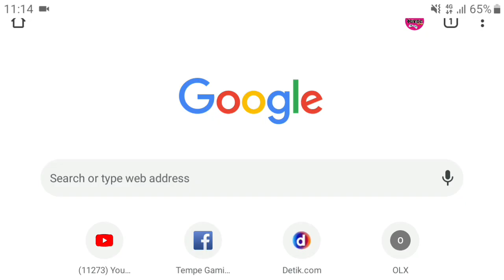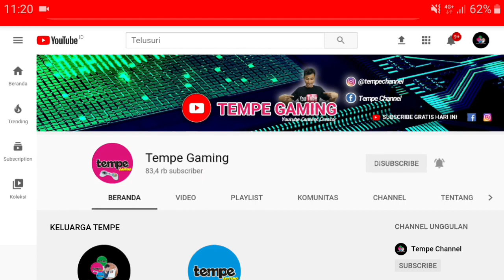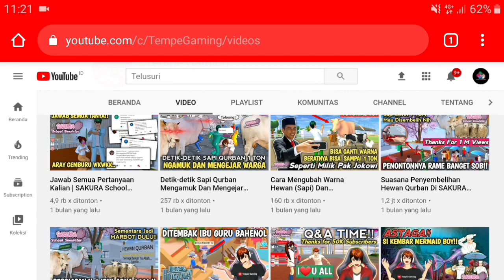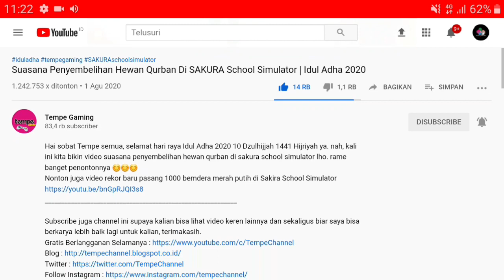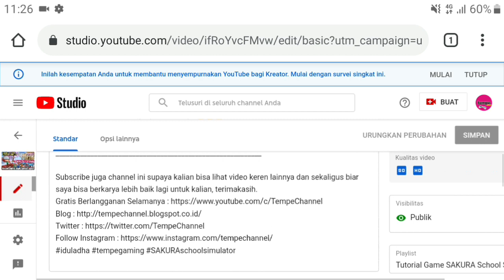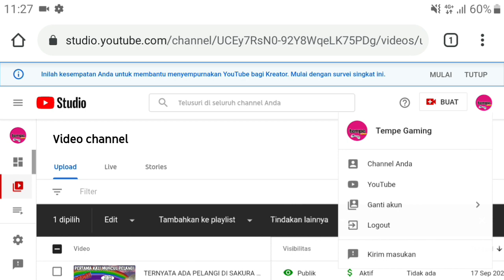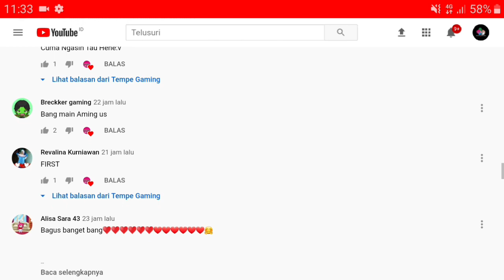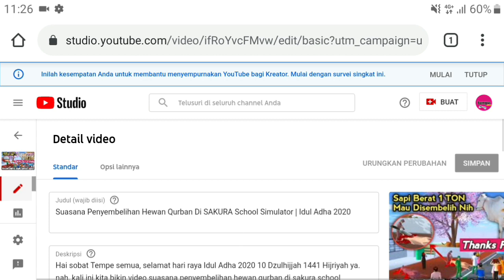Pahami Algoritma YouTube Biar Channel Makin Berkembang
Channel akan berkembang jika paham soal algoritma ini,
apa itu algoritma youtube?
secara garis besar, algoritma youtube adalah bagaimana cara youtube menyajikan video berdasarkan engagement dari penonton.
dan tentu hal ini juga ditunjang juga dengan komponen metadata yang selanjutnya akan dibaca oleh SEO.